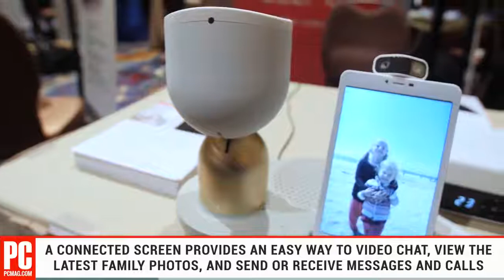CES 2018: ElliQ Featured in PCMag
What exactly is ElliQ? ElliQ is a friendly, intelligent, inquisitive presence in your daily life - there for you, in your corner, offering tips and advice, responding to your questions, surprising you with suggestions - a dedicated sidekick on your journey through this remarkable part of life.

Interested in ElliQ, the sidekick for happier aging, for yourself or someone you love? for more information.